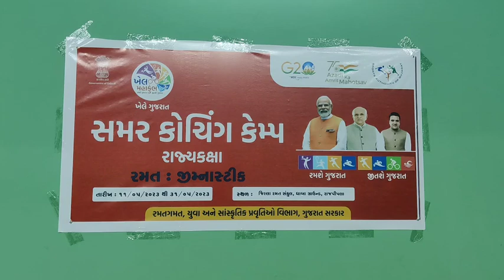NARMADA : સમર કોચિંગ કેમ્પ રાજપીપળા ખાતે ખેલાડીઓએ ઉત્સાહભેર ભાગ લીધો... જીઓ અહેવાલ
NARMADA : સમર કોચિંગ કેમ્પ રાજપીપળા ખાતે ખેલાડીઓએ ઉત્સાહભેર ભાગ લીધો... જીઓ અહેવાલ @narmadasamacharlive